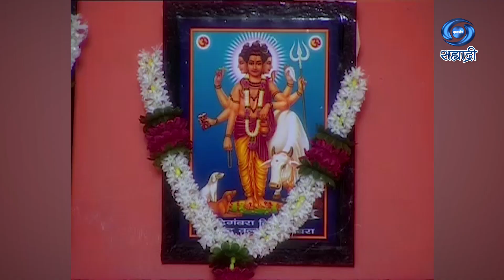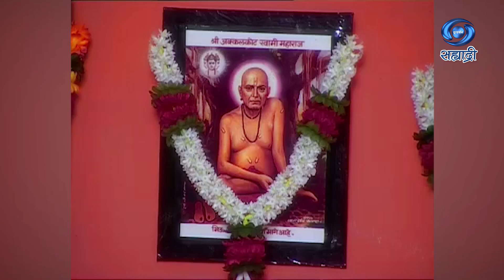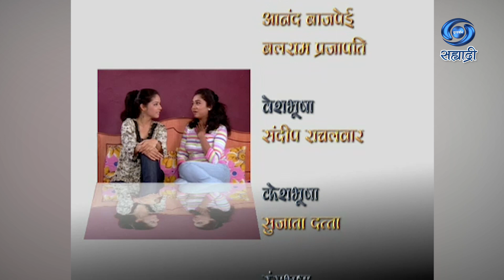Kavlhyachya Tondat Puri | कावळ्याच्या तोंडात पुरी | Comedy Serial | Ep 12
निर्माता - राहुल निखिल जोशी
लेखक व दिग्दर्शक - निलेश दिगंबर मुळ्ये
शीर्षक गीत आणि गायक - मिलिंद जोशी आणि मनिषा जोशी
संगीत - विवेकानंद समर्थ
DD Sahyadri
Doordarshan Mumbai
Sahyadri Marathi
Show : ' Kavlhyachya Tondat Puri '
Artist : प्रमोद पवार
भाग्यश्री राणे
राजेश भोसले
नीला गोखले
विनोद राणे
अनिता चंद्रकांत
सुधीर पेडणेकर
हर्षा गुप्ते
गौरव जोशी
अजित जाधव
सरयू
दशरथ
आणि इतर
Social Media Operator : वनिता राऊत - मांजरेकर
Producer Director : निलेश दिगंबर मुळ्ये..